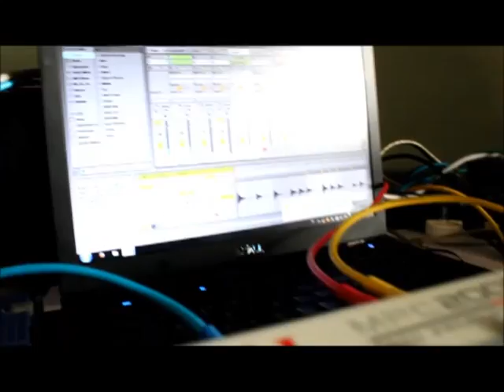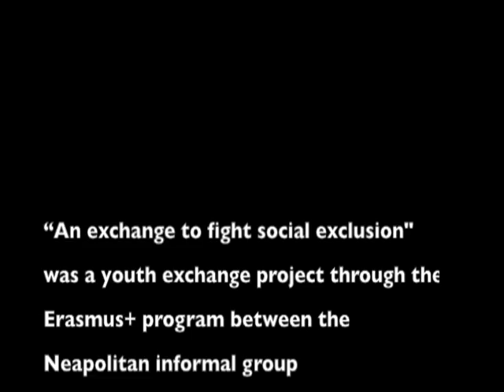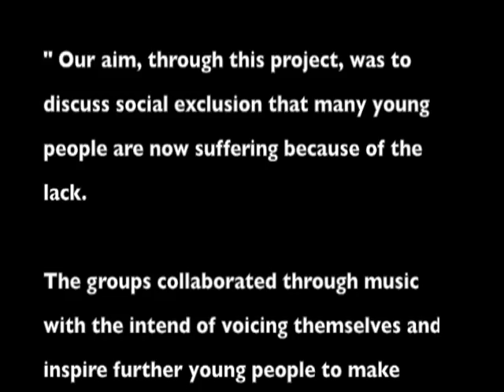Documentary "Youth exchange to fight social exclusion" (Napolitan and English)